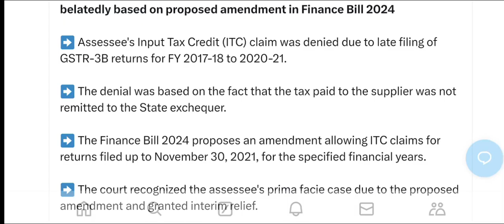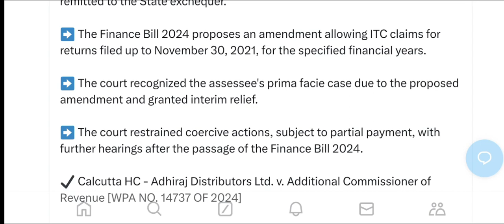GOOD NEWS FOR GSTR3B LATE FILERS, BIG RELIEF FROM 17-18